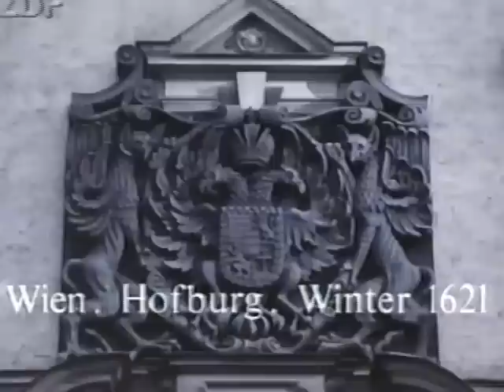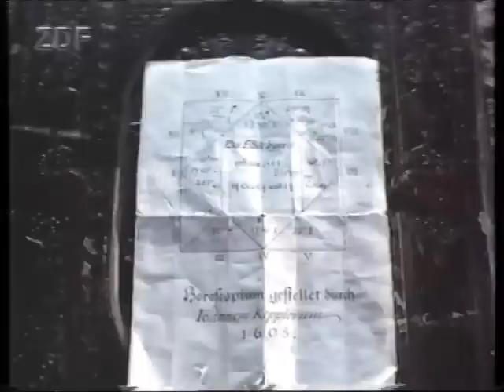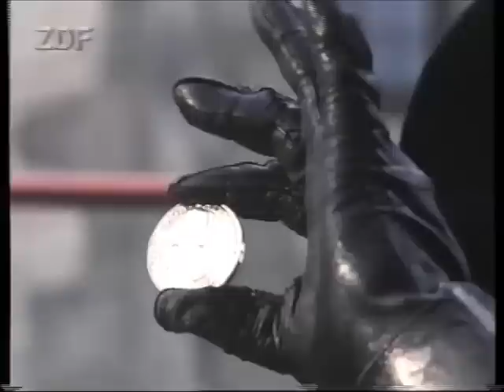Wallenstein - Die großen Geschäfte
Wallenstein, eigentlich Albrecht Wenzel Eusebius von Waldstein, tschechisch Albrecht Václav Eusebius z Valdštejna, war ein böhmischer Feldherr und Politiker. Er war Herzog von Friedland und Sagan, von 1628 bis 1631 als Albrecht VIII.